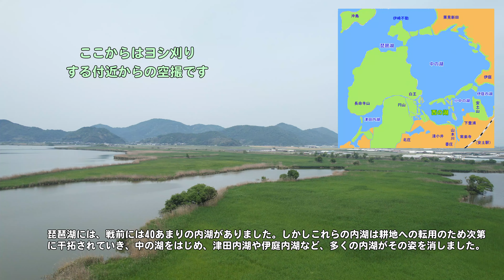ドローンAir2sで西の湖一周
周辺一帯の干拓の歴史、ヨシ群落の広さ、空から見える周辺の説明など加えてみました。